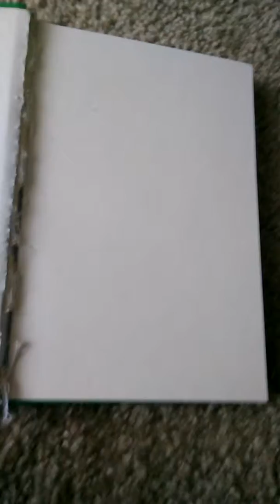Tired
I woke up in the morning, then I ate breakfast at 8am.